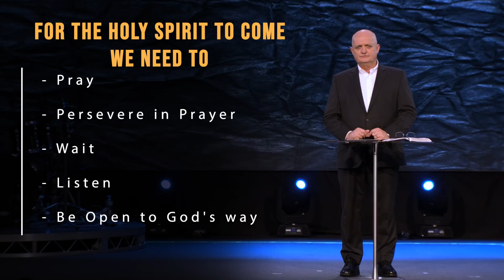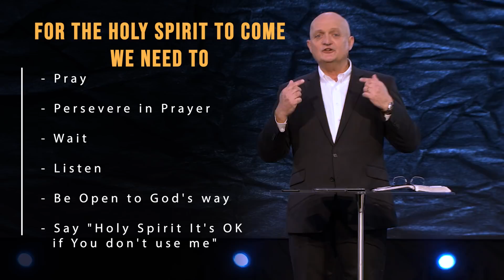Convicted by The Holy Spirit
Catholic Prayer & Teaching Service
LS20210620 - Message Only